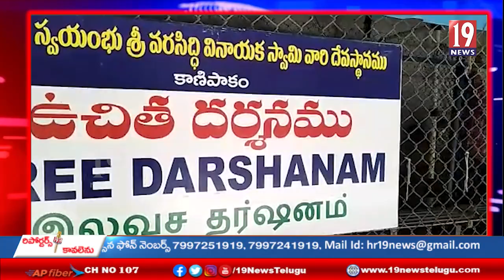కాణిపాకంలో వినాయక స్వామి వారి ఉచిత దర్శనం యండమావిగా ఉన్న వైనం- చిత్తూరు జిల్లా